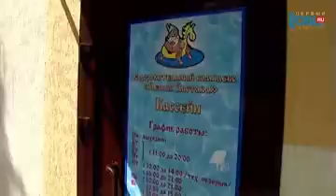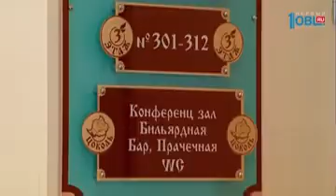Депутаты Госдумы сделают детский отдых безопасным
Свой бассейн, театральная студия и кружок рукоделия. Так отдыхают дети в загородном лагере "Лесная застава". Сегодня там побывала депутат Госдумы Елена Ямпольская. И заявила: в парламенте озабочены безопасностью детского отдыха! И тем, кто работает с детьми в лагерях. Подробности - у Ирины Гончаренко.

На столе перед Аленой Могильниковой 3D модель космоса. Кусочек галактики девочка делает из бумаги и бусин. Правильно склеивать куб и выбирать цветовую гамму Алену и других девочек учит руководитель кружка "хобби клуб" Анна Подборнова. Она - будущий учитель истории, учится в педагогическом университете. Вуз заканчивает в следующем году. А в этом году уже получила диплом дополнительного образования. По специальности педагог декоративно-прикладного творчества.